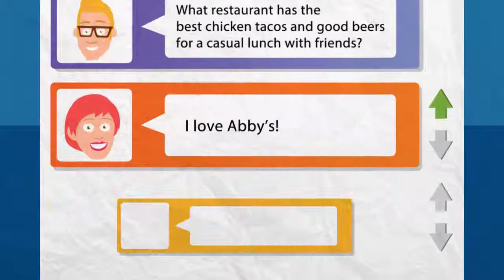How to Use Recommendations to Find the Best Restaurant in Town!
Leading online video production company created a cartoon animation explained video for Forkling, a food review site.